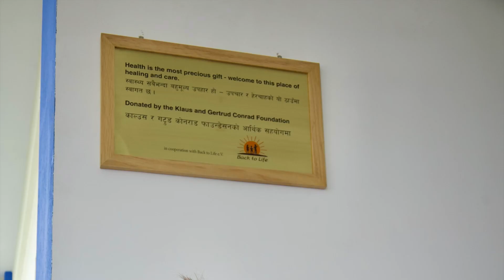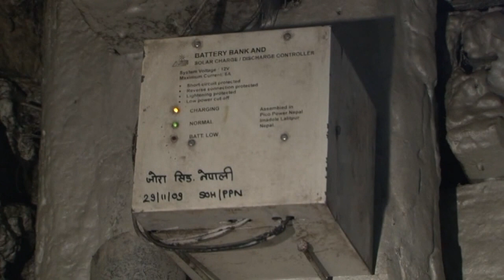Back to Life - Hilfe zur Selbsthilfe in Nepal